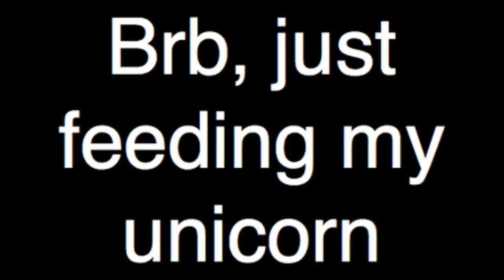Chill and Chat! Painting Custom Beanbag Boards!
First YouTube Stream!